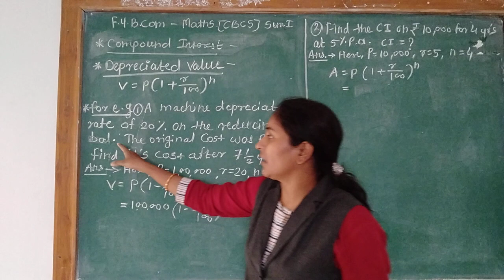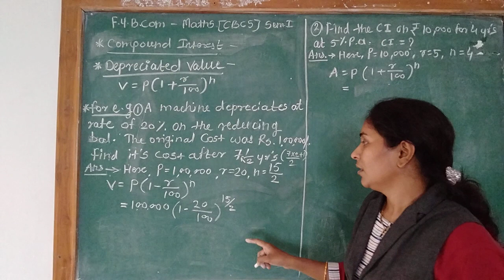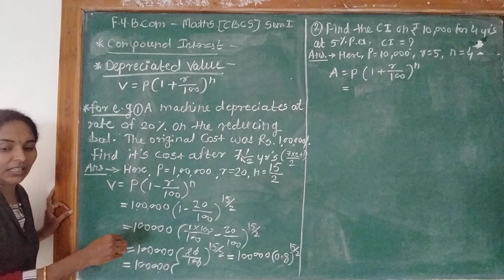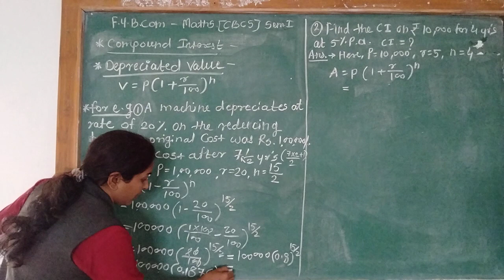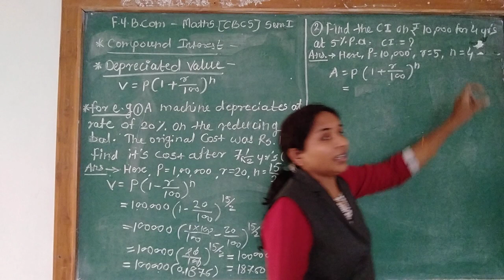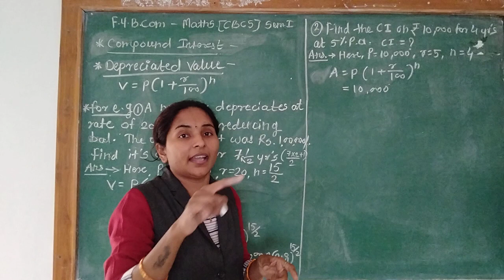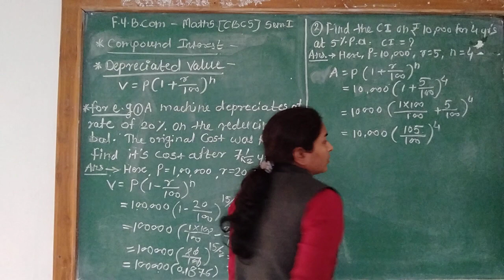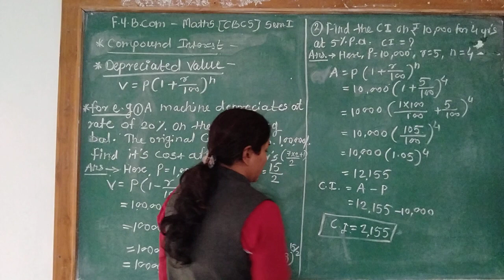lecture 21 Business Mathematics and Statistics